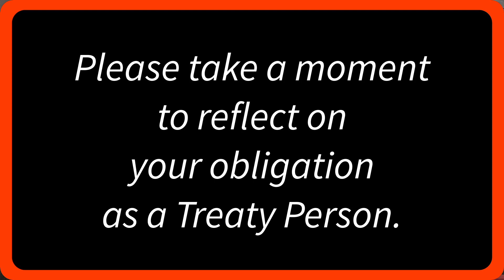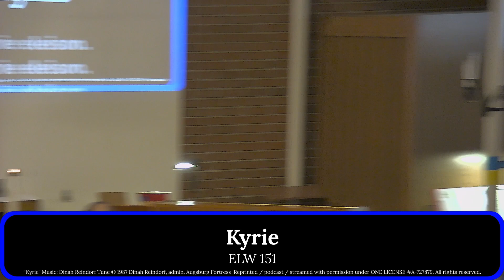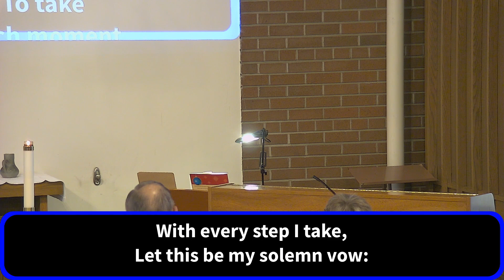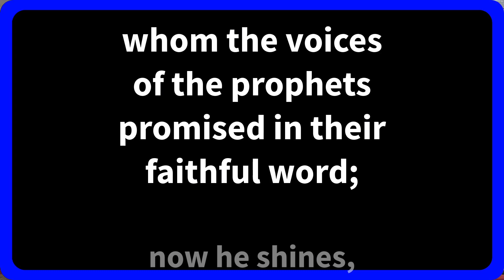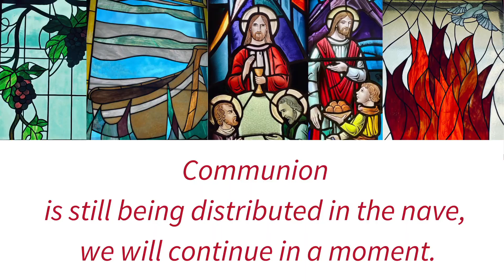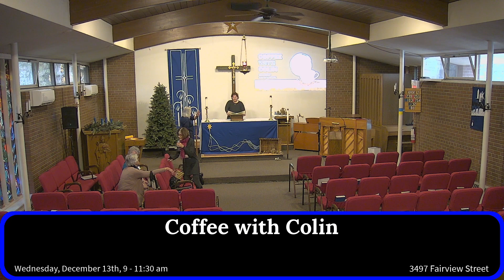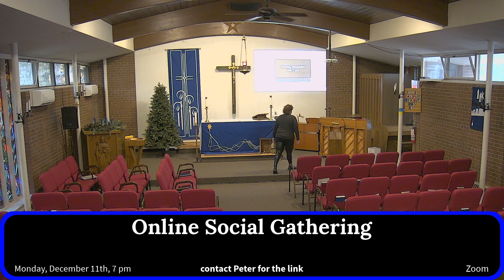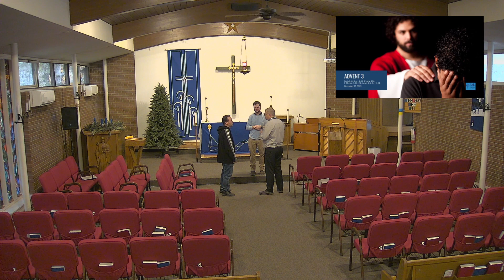Advent 2 | Burlington Anglican Lutheran Church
Today is Advent 2 - While we also celebrate the Induction of Peter Carr & Ross Noble to the Order of Niagara we also have a special birthday to celebrate as well.

This video has been produced on location at 3455 Lakeshore Rd, Burlington, ON Canada.

Technical resources, assistance, and editing are provided by MH3 Custom Technology Solutions Inc. for more information.
Land Acknowledgement provided by the Diocese of Niagara

Selected worship texts are excerpted and adapted from Book of Alternative Services. Reproduced under license from ABC Publishing, Anglican Book Centre, a ministry of the General Synod of the Anglican Church of Canada, from Anglican Liturgical Library. Further copying is prohibited.

Scripture quotations are from New Revised Standard Version: Updated Edition. Used by permission.